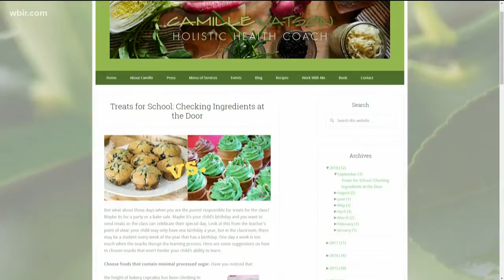Checking ingredients for school snacks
Health coach Camille Watson joins us, and we're talking about checking ingredients in snacks to make sure your kids are staying focused at school.